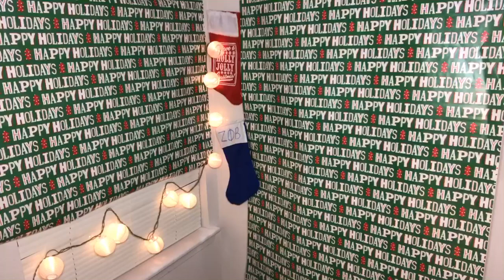MY CHRISTMAS MUSIC PLAYLIST!!!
(I own no copyrights to any of this music)
IT'S ABOUT THAT TIME Y'ALL! Turn your speakers up and jam out with me this holiday season (:
AllSmiles, never forget!